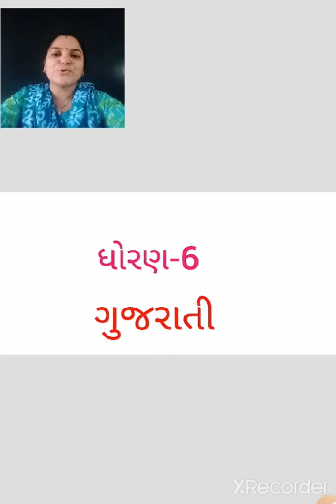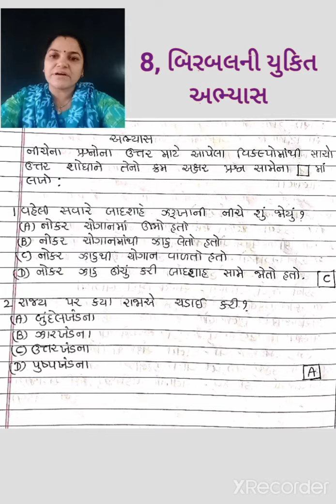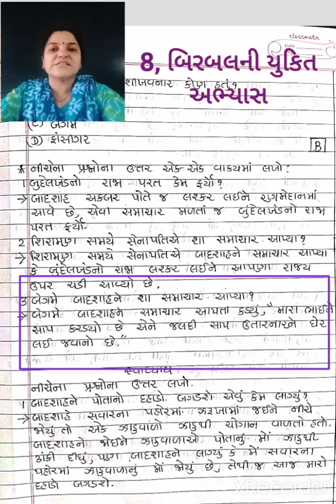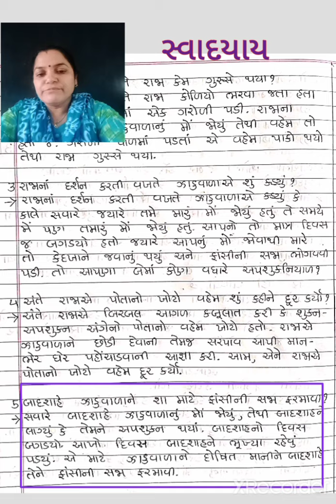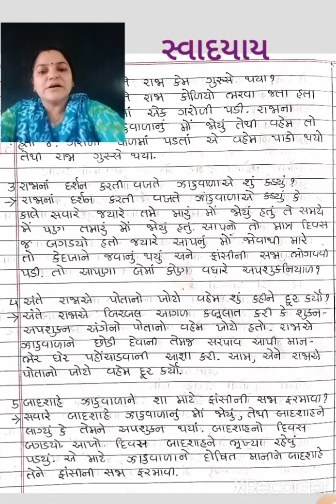ધોરણ-6🔹ગુજરાતી🔹પાઠ-8 બિરબલની યુકિત🔹અભ્યાસ- સ્વાદયાય(ભાગ-5)69